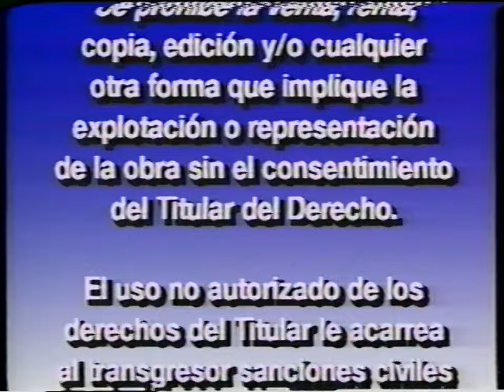Intro Pokemon VHS Tycoon El desafío del Samurai